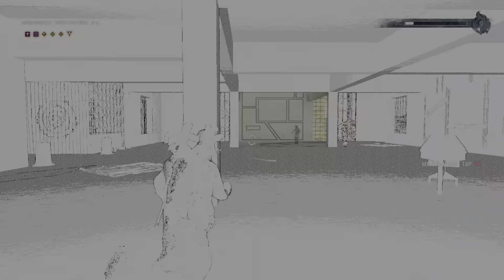Just Cause 4 easter egg take on me